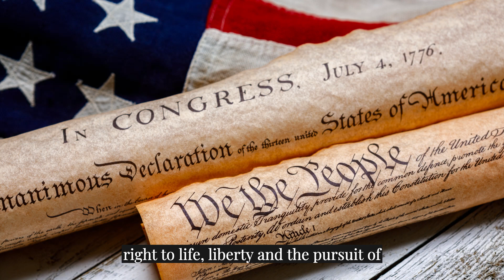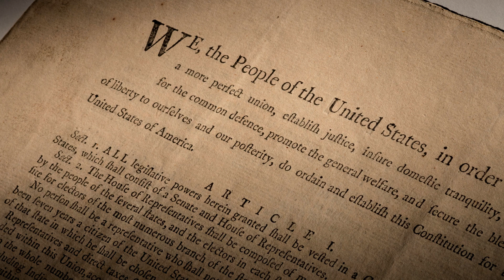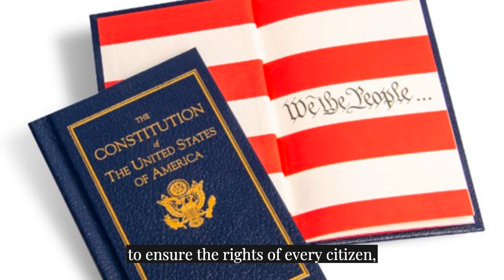A short story about USA [LISTENING PRACTICE]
Listen to this short story to improve your English listening skills. A quick recap of how the United States 🇺🇸 became the United States